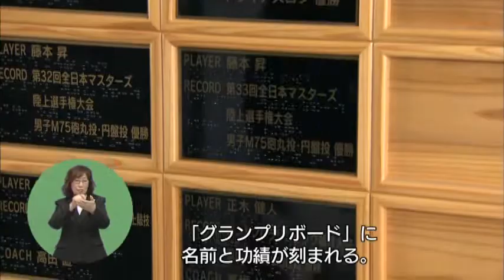週刊あわのかわらばん「楽しもうスポーツ！」（平成25年3月22日）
徳島県の広報番組です。県政の話題をわかりやすくお伝えしています